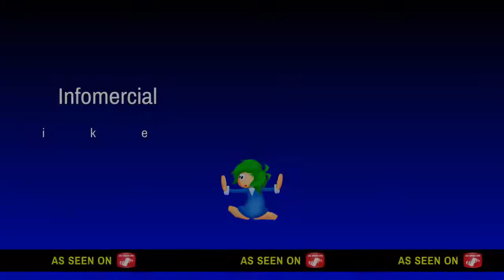Benyplays hello nabere